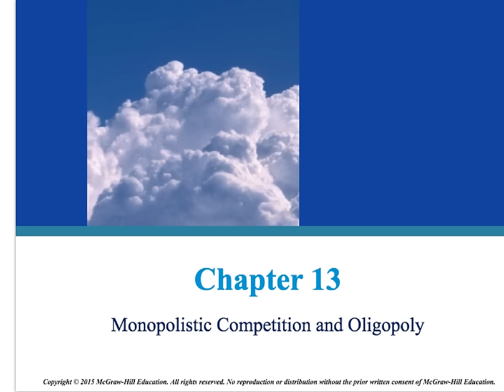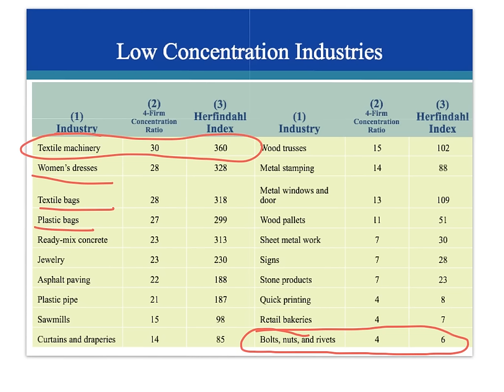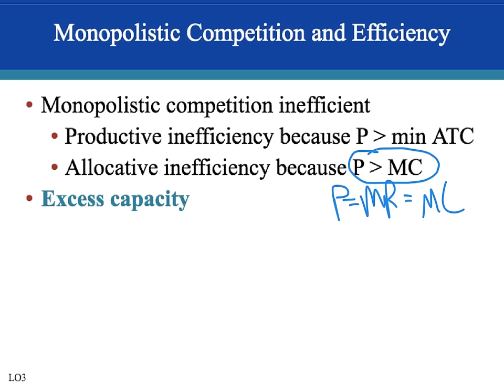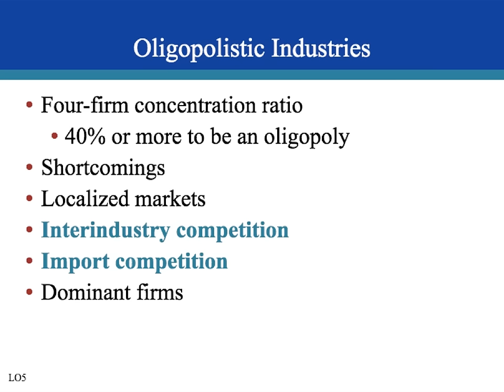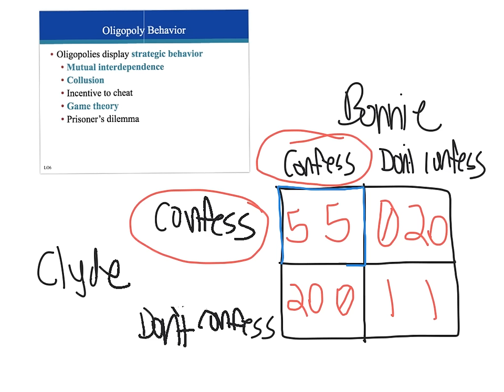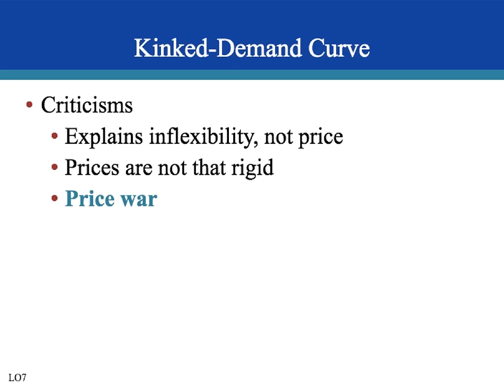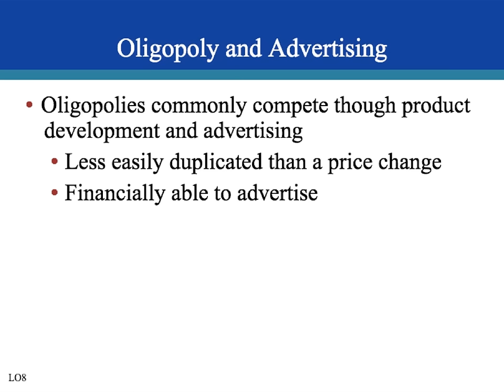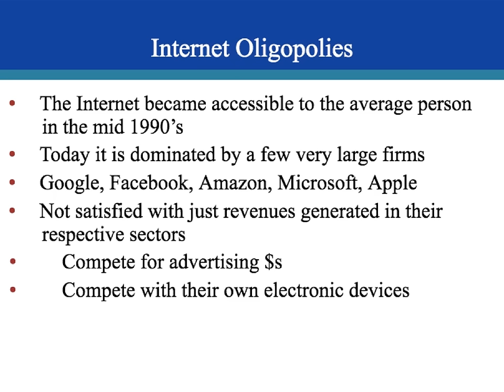ch. 13 monopolistic competition and oligopoly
PowerPoints by McConnell, Brue and Flynn